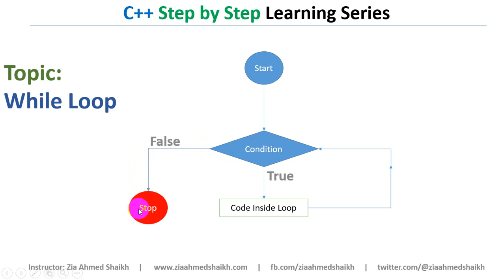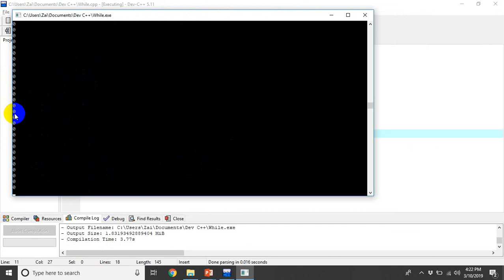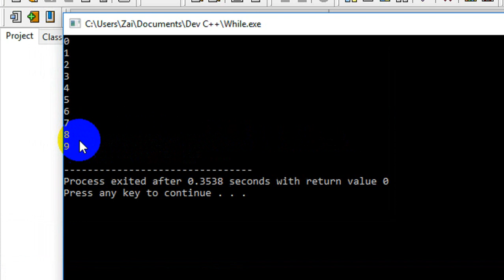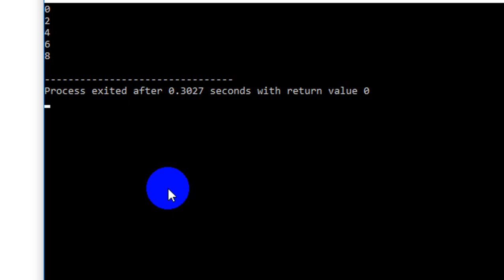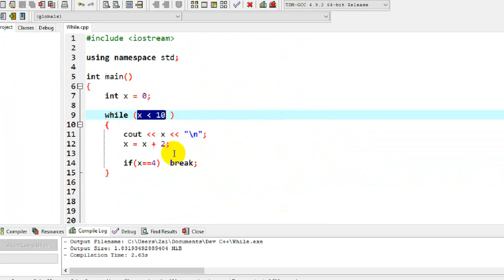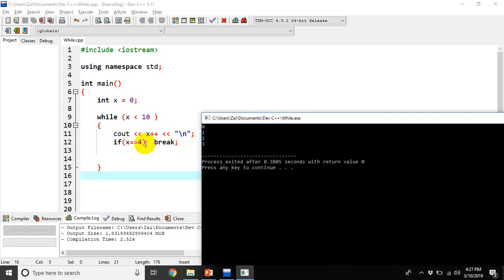While Loop in C++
Learn basics of WHILE Loop in C++ in Hindi / Urdu. Learning in native language is really a fun.